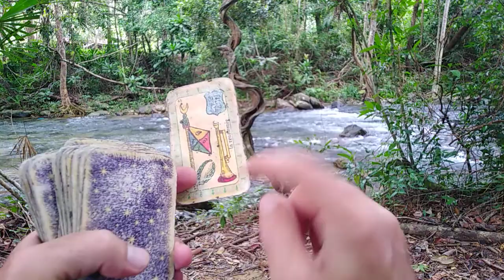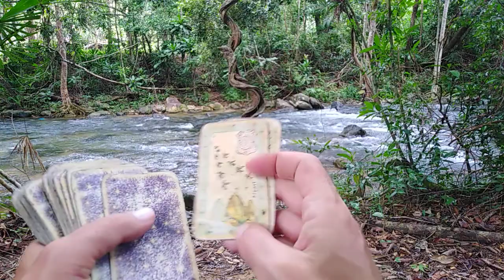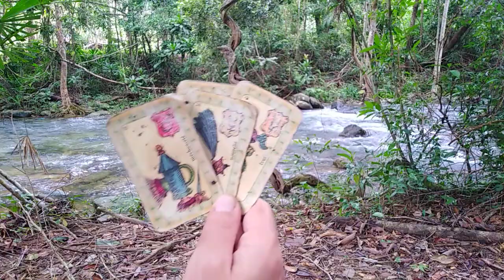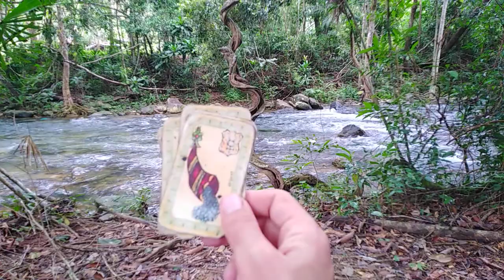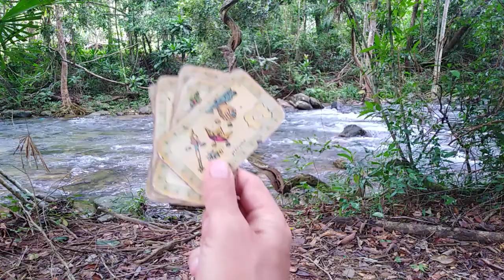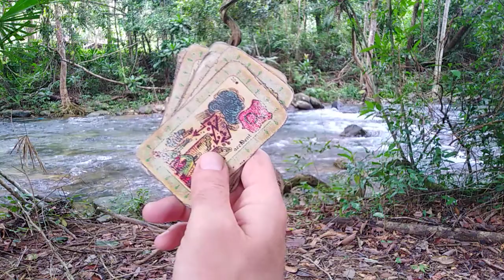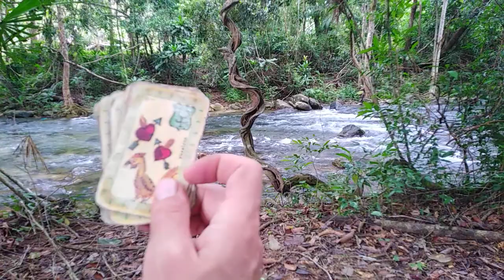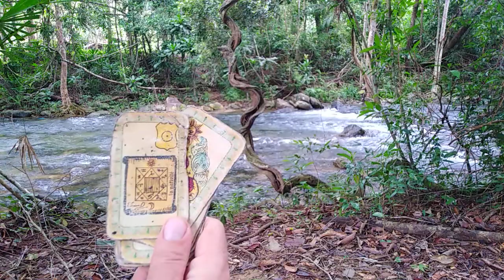Sagittaire Octobre / Novembre 2020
Découvrez la 3eme dimension de l'Academie de l'Eveil

Un groupe gratuit et ouvert a toutes les belles ames assez folles pour vouloir rendre ce monde meilleur

L'Académie de l'Eveil:
Ecole Holistique de la nouvelle terre